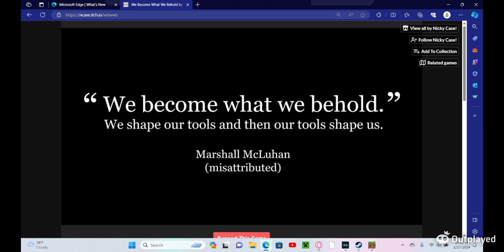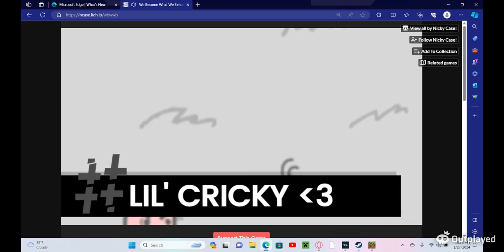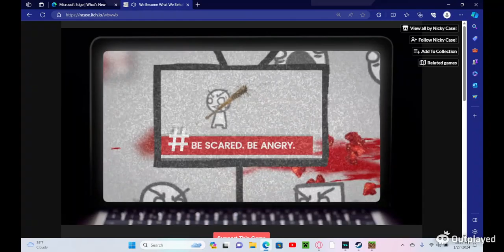we become what we behold full.